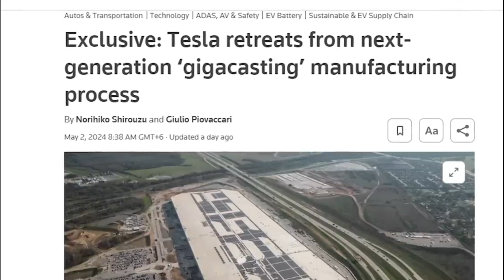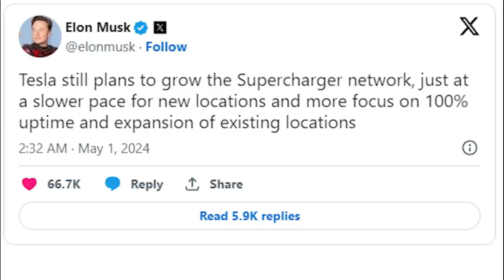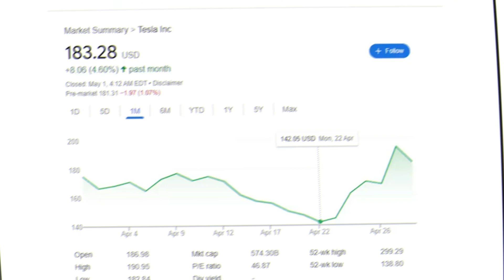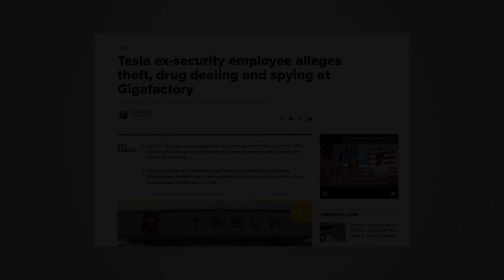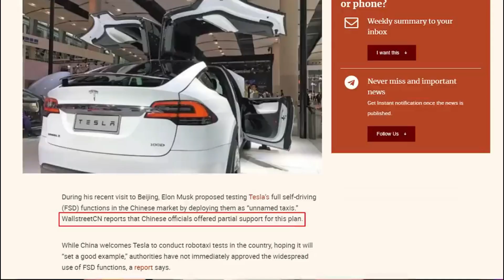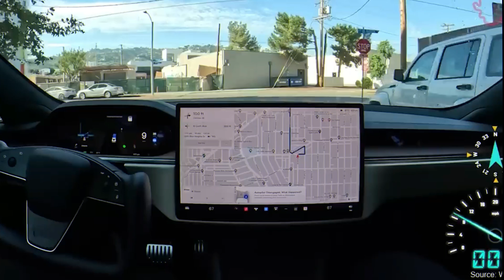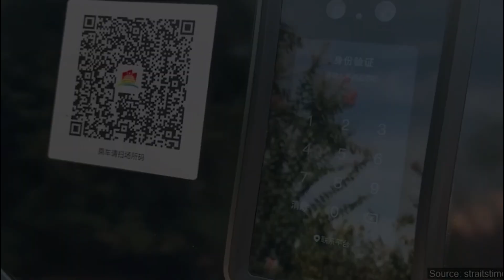Tesla Reveals Timeline For Massive Electric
In a groundbreaking move, Tesla has unveiled its ambitious timeline for a massive expansion of electric vehicle production, signaling a bold commitment to scaling up its manufacturing capacity and meeting the growing demand for sustainable transportation. The announcement comes as Tesla continues to lead the charge in the EV market, with a relentless focus on innovation, technology, and environmental stewardship.

According to the revealed timeline, Tesla plans to ramp up production to unprecedented levels over the coming years, with the goal of significantly increasing the output of electric vehicles to meet the rising global demand. This expansion will involve the construction of new Gigafactories, the optimization of existing production facilities, and the deployment of cutting-edge manufacturing technologies to streamline operations and enhance efficiency.

Key highlights of Tesla's production expansion timeline include the introduction of new vehicle models, such as next-generation electric trucks and compact cars, as well as the rollout of advanced battery technologies designed to improve range, performance, and affordability. Additionally, Tesla aims to further expand its global footprint by establishing manufacturing facilities in strategic locations around the world, allowing for more efficient distribution and servicing of its vehicles.

The announcement of Tesla's production expansion timeline underscores the company's unwavering commitment to driving innovation and shaping the future of mobility. By scaling up electric vehicle production at an unprecedented pace, Tesla aims to accelerate the transition to sustainable transportation on a global scale, paving the way for a cleaner, greener, and more sustainable future for generations to come.